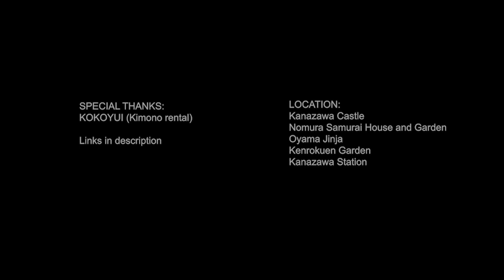DREAMY | Kimono and Sakura Cinematic video | Cherry blossom in Japan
"Dreamy" is about something that detaches us from reality for a moment. It elicits our emotions and becomes a part of our memory when we return to the real world. Daydreaming is like wearing a kimono in the middle of sakura (cherry blossom). It makes us forget about our real-life problems and unleashes our "other-self" for a brief moment.

Kimono Rental: KOKOYUI (心結) ) -you can rent kimono for affordable price

Gears:
Camera: Fujifilm XT-200 , DJI Pocket 2
Lenses: FUJINON XC15-45mmF3. 5-5.6 OIS PZ , FUJINON XC50-230mm F4.5-6.7 OIS II , 7artisans 35mm F1.2